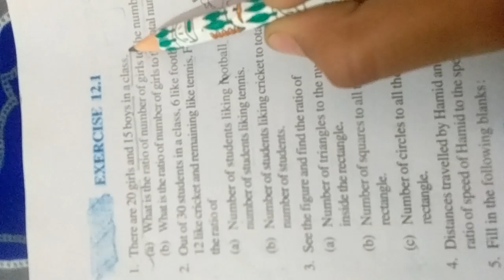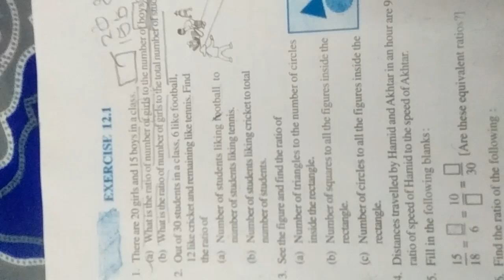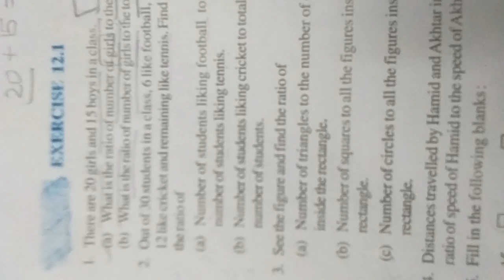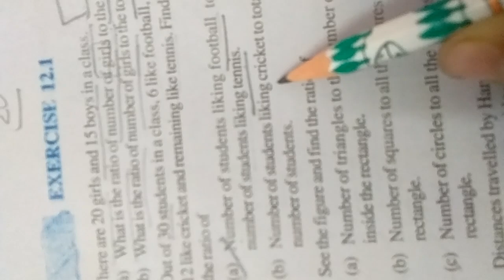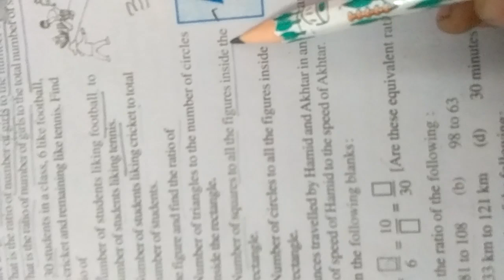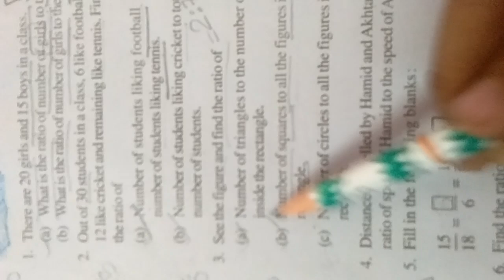Class 6 Maths - chapter 12 (Ratio and proportion) exercise 12.1